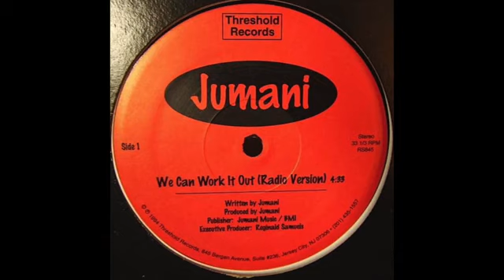Jumani 94 We Can Work It Out